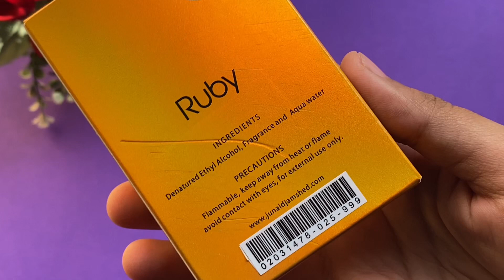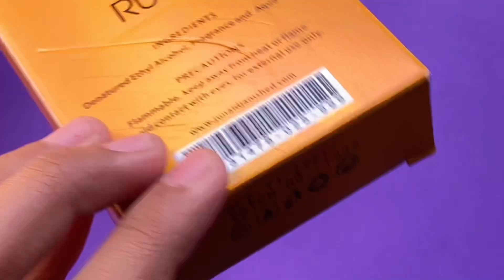Affordable And Long lasting perfume || J dot Ruby perfume Review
🌟 ᴘʀᴏᴅᴜᴄᴛ ʟɪɴᴋꜱ
✅ ʀᴇᴄᴏᴍᴍᴇɴᴅᴇᴅ ᴘʀᴏᴅᴜᴄᴛꜱ
Affordable perfume in pakistan
Long lasting perfume for ladies
Best and long lasting perfume in pakistan
J dot perfume review
J dot perfume prices
J dot perfume for ladies
J dot perfume for women
J dot perfume for men
Ruby perfume by j dot
Long lasting perfume for teenagers

hope you all liked this video 🥰💕 if you have any recommendations or questions please comment them down below, I try my best to read every single comment! 👇